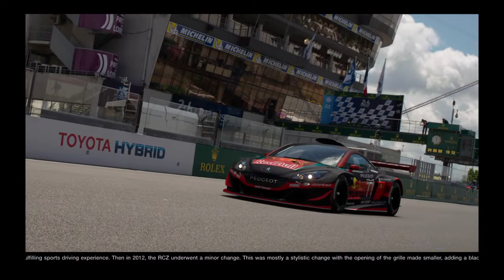Peugeot RCZ GT3 feature